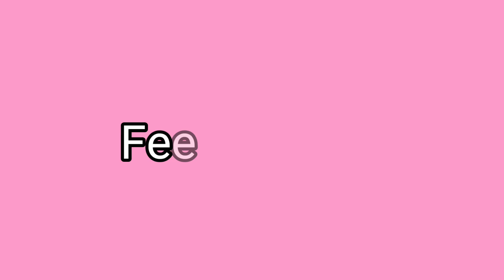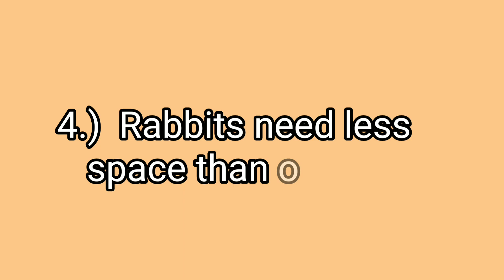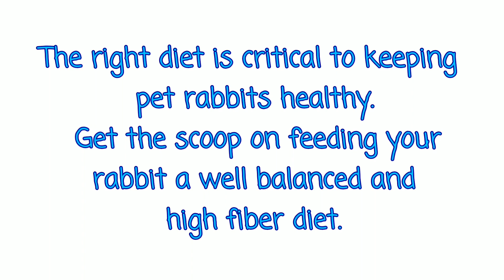1O BUNNY BENEFITS & FEEDING TIPS | RABBIT BENEFITS | FEEDING RABBITS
DOWNLOAD TRACK 🎶🎧

Song: Baby We Did It
Artist: The Whole Other
Genre|Mood: Pop|Bright